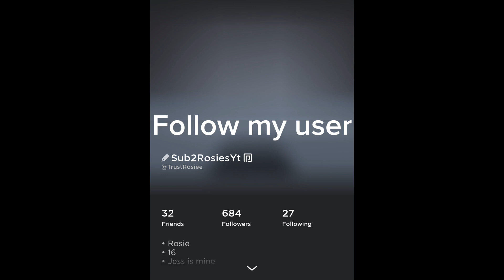Blade ball 1v1 with my sister (Roblox blade ball)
Hey guys, I’m today’s video imma be playing Roblox blade ball, but imma be 1v1ing my sister!

  The Roblox Blade Ball is an awesome virtual item that you can use in the game. It's a powerful weapon that you can swing and throw to defeat your opponents. With its sleek design and sharp edges, it's perfect for any adventure in the virtual world of Roblox. Get ready to slice and dice your way to victory with the Roblox Blade Ball! 🗡️⚽🔥